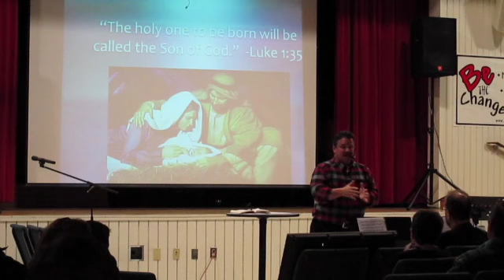December 18, 2016 - Daring Faith of Mary, Jon Reed